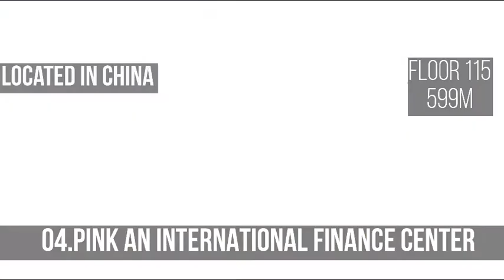Top 5 tallest building in the world/M.RANUSHAN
Top 10
Top 5
01.Burj Khalifa
02.Shanghai Tower
03. Makkah royal clock tower
04.Pink and international finance center
05.Lotte world tower

My channel main aim is upload Top 05 most useful content,motivation videos and successful people thought.

 Don't miss to like my Facebook page

If You want to join my own experience what's app group